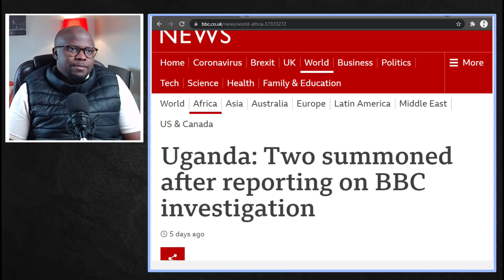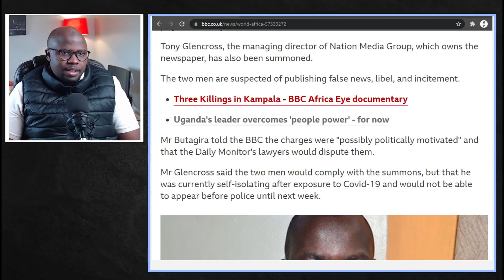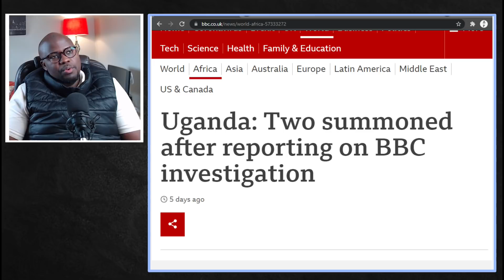Museveni in panic and worried about the BBC investigative documentary